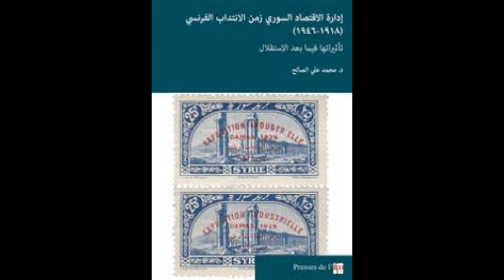Ara Souvalian MK 015 02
الكتاب 015 المقالة رقم 02 وقوف ممنوع وحذاء بدون بويا